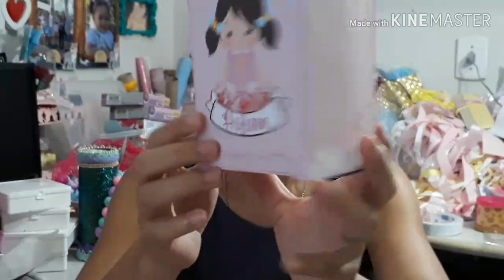Preparativos tema Brinquedos de menina / Mimo recebido /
Olá meninas tudo bem com vocês?
Espero que sim!! Mais um vídeo pro canal, nele venho mostrar um mimo pra festinha da Helena que foi nos mandado pela minha querida amiga Fran Valim!!

Canal da Fram !